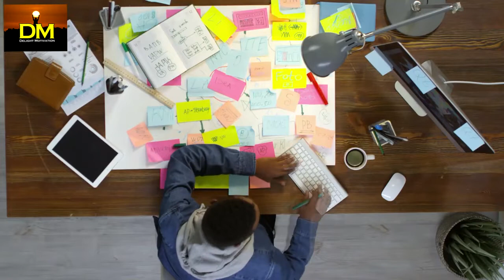5 D for Success | Best Motivational Video Real Tips For Success | By Ishan Tathagat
5 "D" for Success | Best Motivational Video | 5 Habits of highly successful people | Real Tips For Success | Successful vs Unsuccessful People | Motivational video in hindi | By Ishan Tathagat